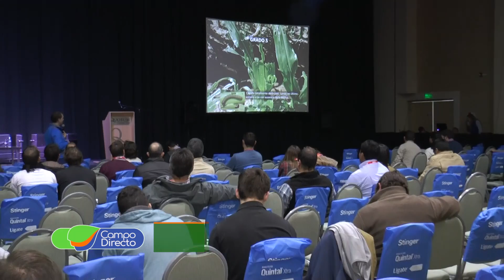Nos preparamos para el Encuentro de Monitoreo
Se viene la edición número 15 del Encuentro de Monitoreo de Plagas, Malezas y Enfermedades, te contamos todos los detalles.